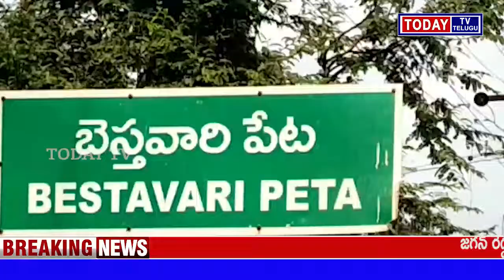TODAYTV TELUGU శివ పార్వతుల కళ్యాణ మహోత్సవంలో పాల్గొన్నగిద్దలూరు టీడీపీ ఇంచార్జ్ ముత్తుముల